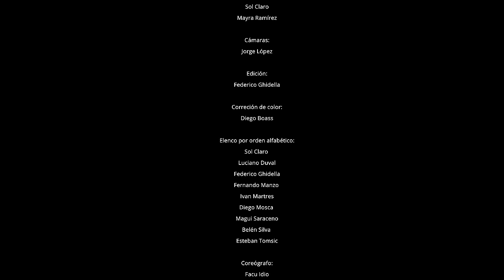Martín Abascal - Ya no vuelvo (Official video)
CREDITOS

Primera actriz:
Viviana Saccone

Dirección:
Martín Abascal
Jorge López
Federico Ghidella

Asistentes de dirección:
Sol Claro
Mayra Ramírez

Cámaras:
Jorge López

Edición:
Federico Ghidella

Correción de color:
Diego Boass

Elenco por orden alfabético:
Sol Claro
Luciano Duval
Federico Ghidella
Fernando Manzo
Ivan Martres
Diego Mosca
Magui Saraceno
Belén Silva
Esteban Tomsic

Coreógrafo:
Facu Idio

Bailarines por orden alfabetico:
Nahuel Casini Soto
Daiana Colangelo
Jimena González
Yael Rizzoli Procaccio
Camila Rojas
Santiago Trione

Compositor:
Martín Abascal

Arreglos musicales:
Joseph Chaparro
Chaparro estudio.f

Acompañan:
Aliadas tienda
El ojo clínico
Estudio Noemi Coelho - Rodolfo Olguin
Hotel Facon Grande
La cueva - Kakumba fiesta
Zapatillas FR

Agradecimientos:
Lucía Gnese
Gabriel VideoMag
Teatro Canning

Lyrics:
"Ya no vuelvo"

(A)
Me dijeron que el amor
No es perfecto ni para siempre
Pero hubiera preferido
te comportes más decente.
Me parece que tomaste
El camino equivocado
Te perdiste lo más sano
Que has tenido a tu lado.

(B)
Y tanto que me decías
Que yo era carne de cordero
Podrías haberme dicho
Sobre tu juego traicionero
Que sin tenerte moriría
Hubiera querido saber
Las cosas que eras capaz de hacer

ESTRIBILLO
Ya no vuelvo nunca más
te encontré varios reemplazos
Que disfrutan de mis besos
Tanto te rogué por eso
Que no vuelvo nunca más
No eras buena compañía
Me saqué un peso de encima
con las cosas que me hacías

(A)
Terminar aquella tarde
Al final no fue tan malo
Acabé con esa vida
engañado a tu lado.
Aprobé psicología
Lidiando con tantas mentiras
Hasta los cuentos que le hacías
A la que llamas tu amiga

(B)

ESTRIBILLO